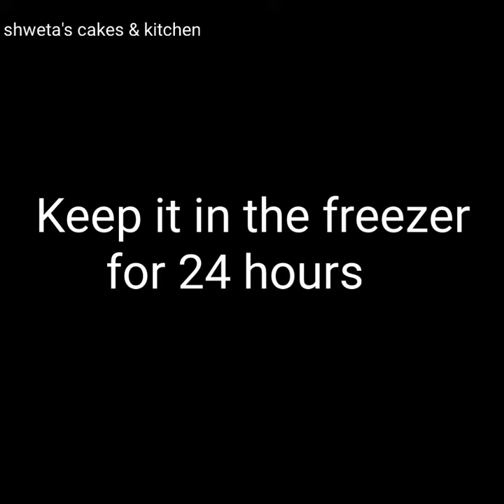instant creamy vanilla ice cream // No, milk made, No Milk powder No Gas vanilla ice cream recipe ..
ingredients

whipping cream = 1 cup  (200 Ml)